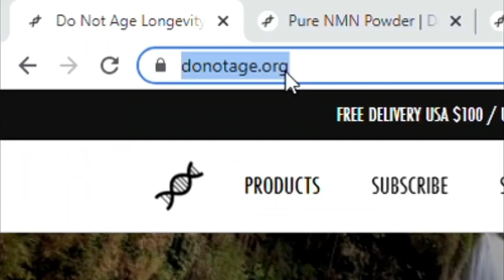مركب الNMN ومكافحة الشيخوخة - مع الدكتور ديفد سنكلير